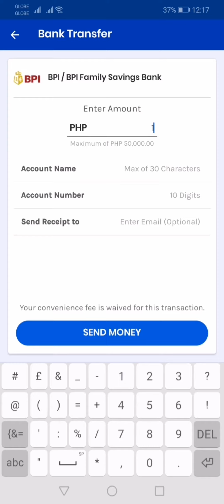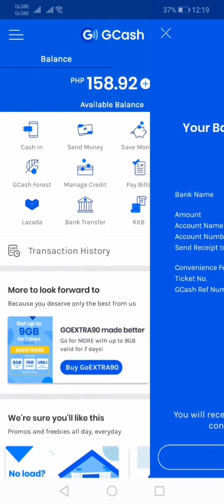BPI BANK TRANSFER USING GCASH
Quick tutorial on how to use bank transfer in bpi using gacsh app